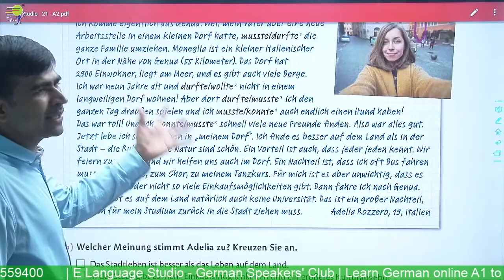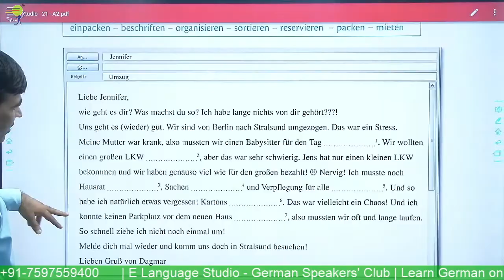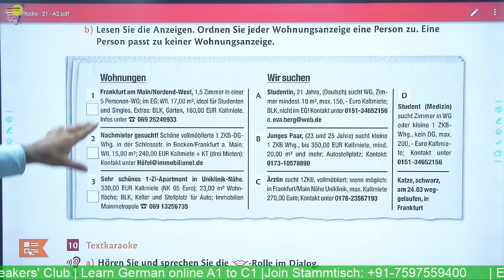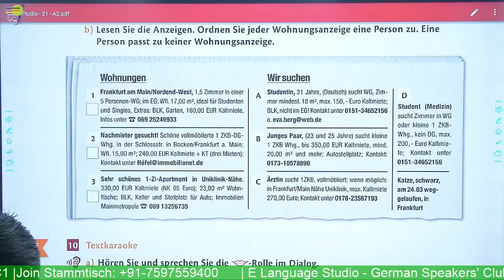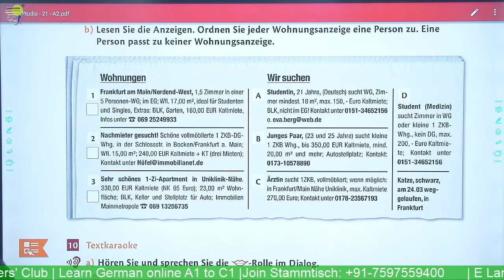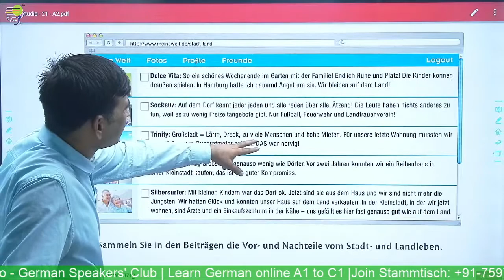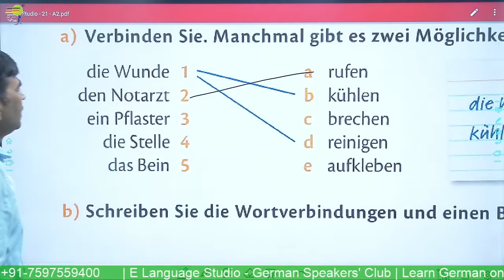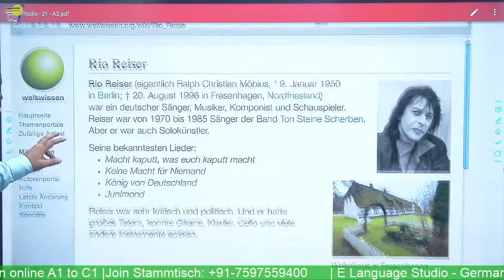Lesson 30 | Reading Book | Lesen